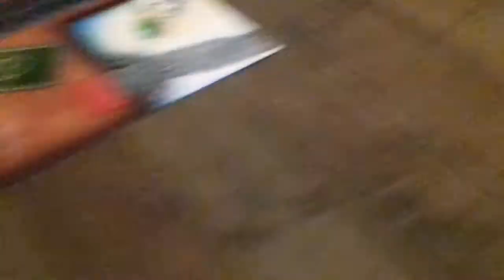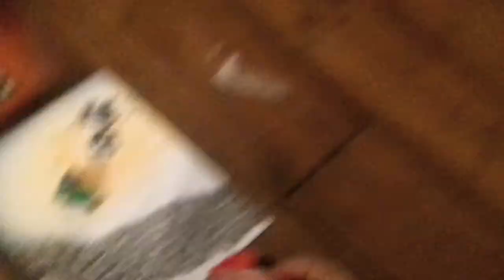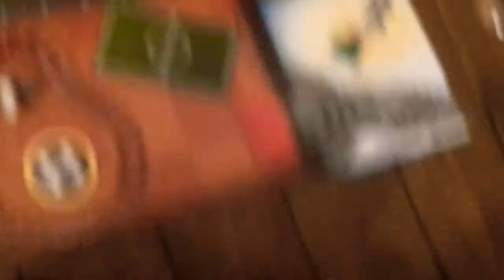Ouverture de la case numéro 3 du calendrier de l'avent LEGO City 2018!